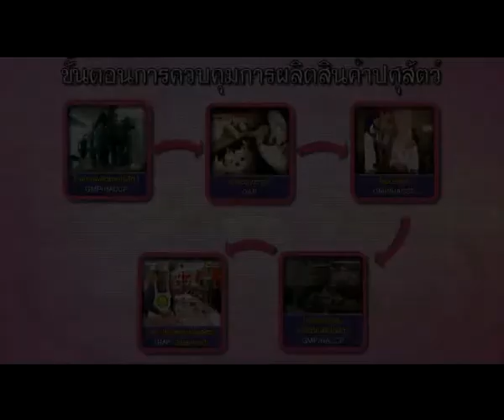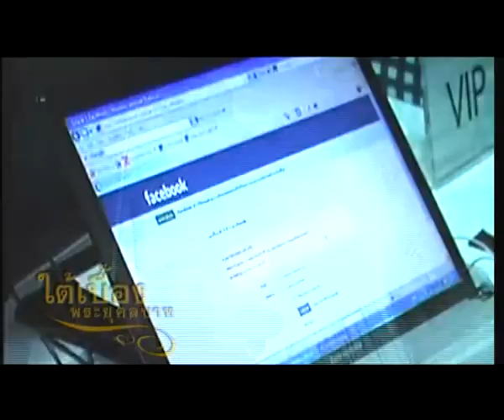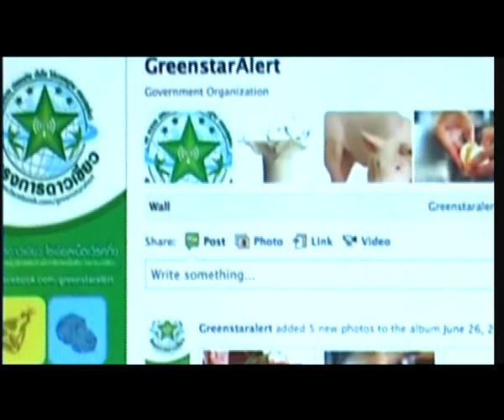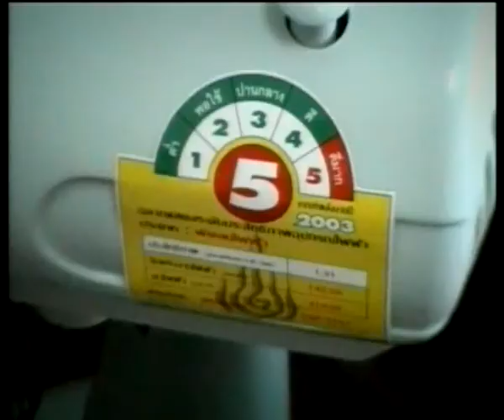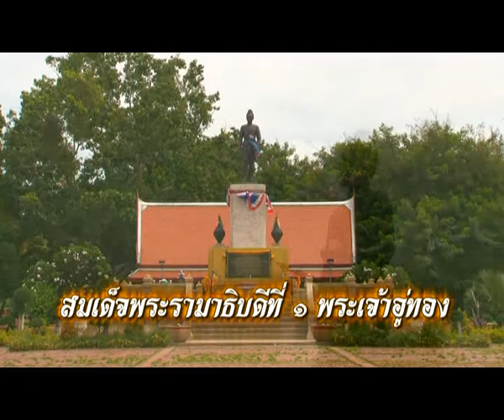MASTER OA 4